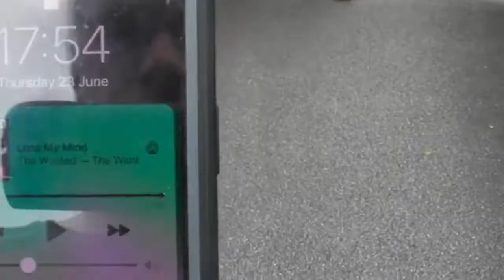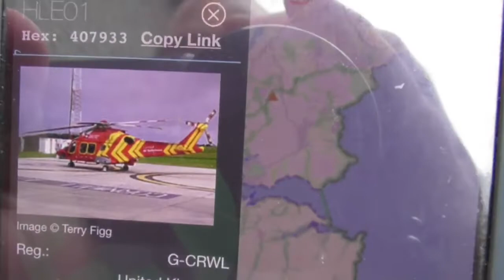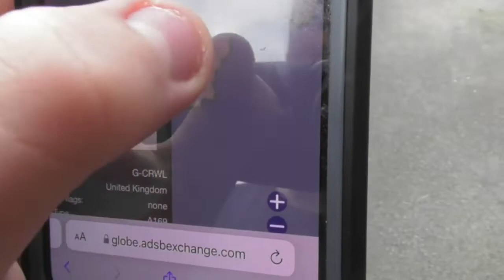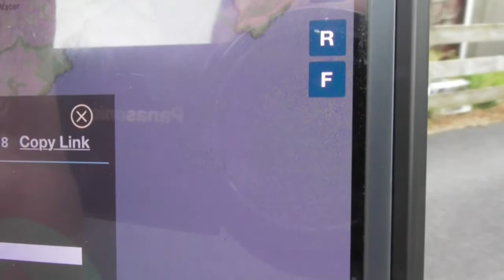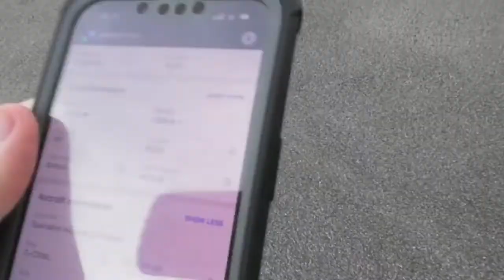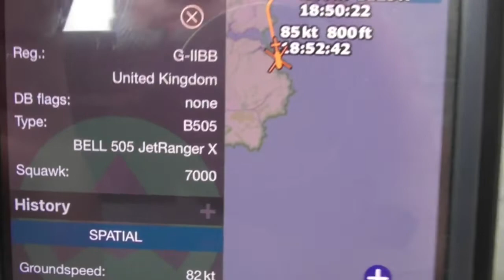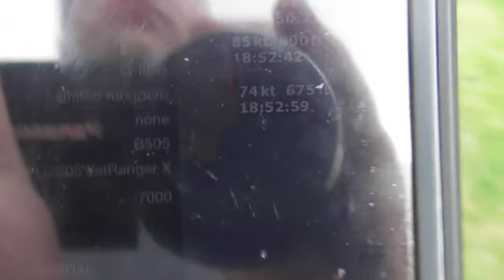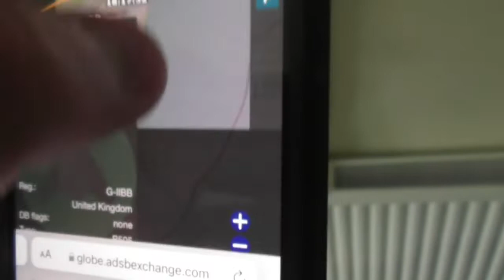Cornwall Air Ambulance Agustawestland AW169 G-CRWL & Bell 505 Jet Ranger X Bell Textron G-IIBB